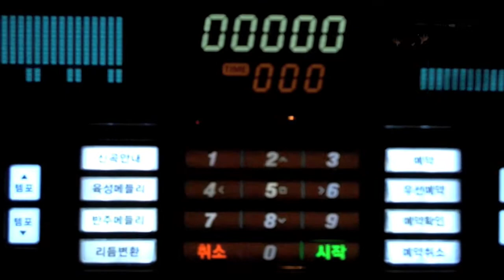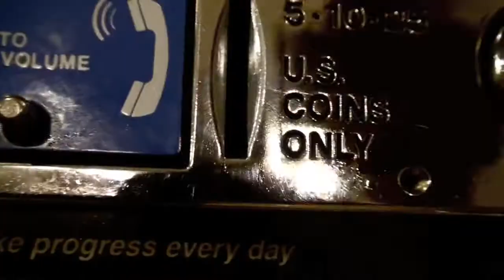school lite part 4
They had everything they wanted, but they threw it all away...

The fourth and final chapter to the School lite films.  In this chapter we see the simple but brutal ending which concludes the story and ties the four Chapters together with a moral conclusion.

Music in order:Sin terror, Summer madness, electric feel,
gammelpop, take a bow, wow, we used to be friends, nux vomica, 68 state, good vibrations,